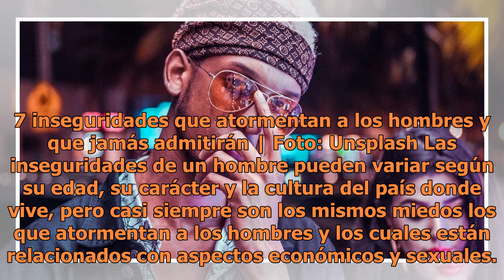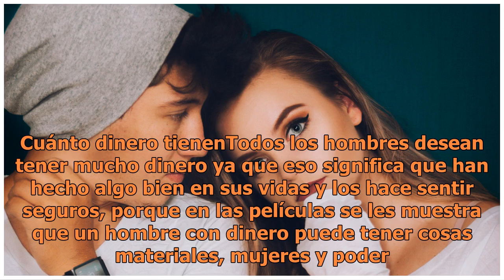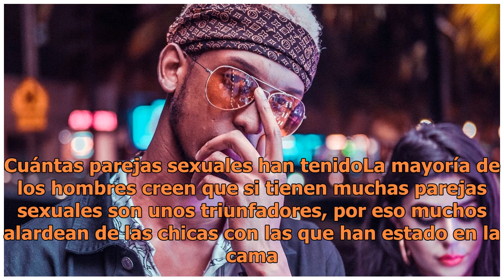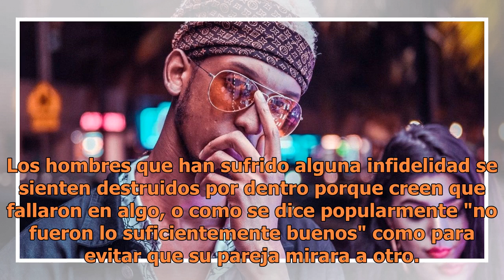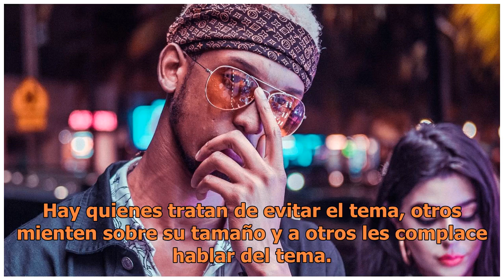7 inseguridades que atormentan a los hombres y que jamás admitirán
7 inseguridades que atormentan a los hombres y que jamás admitirán

7 inseguridades que atormentan a los hombres y que jamás admitirán | Foto: Unsplash Las inseguridades de un hombre pueden variar según su edad, su carácter y la cultura del país donde vive, pero casi siempre son los mismos miedos los que atormentan a los hombres y los cuales están relacionados con a...